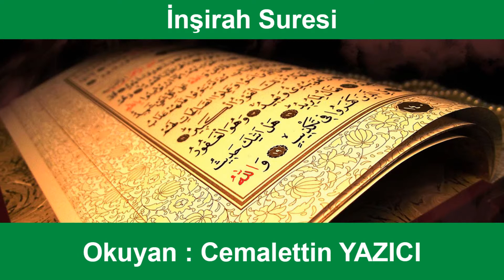İnşirah Suresi, İnşirah Dinle, İnşirah Oku, İnşirah Ezberle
İnşirah Suresi Arapça- İnşirah Dinle-İnşirah Oku-Surah Ash-Sharh-İnşirah Ezberle-Surat Ash-Sharh

Rabbim Kabul Etsin...

MEALİ:

İnşirah Suresi Kur'an'ın 94. suresidir. Mekke'de indirilmiştir. 8 ayetten oluşmaktadır. İnşirah Suresi, İslam inancına göre insanın sıkıntıların giderilmesini ve kalbinin ferahlamasını sağlar.

1- Senin için bağrını açmadık mı?
2- İndirmedik mi senden o yükünü?
3- O sırtında gıcırdamakta olan (ve bu şekilde sana eziyet veren) yükünü?
4- Senin şanını yüceltmedik mi?
5- Demek ki, zorlukla beraber bir kolaylık var.
6- Evet o zorlukla beraber bir kolaylık var!
7- O halde boş kaldığında yine kalk yorul!
8- Ve ancak Rabbinden ümit et, hep O'na doğrul!

YATARKEN KALKARKEN NELER OKUMALIYIZ

Peygamberimiz’in (sas) her davranışında ve yaptığı işlerde mutlaka okuduğu bir duası vardı. O bu haliyle de ümmetine örnek olmakta ve bizlere yol göstermektedir. Huzurlu bir uyku ve gece geçirebilmek için yatağına girdiğinde şu Sureleri okurdu Allah Resulü (sas): “İhlâs, Felak ve Nas Surelerini okur ve iki elini birleştirerek onlara üflerdi. Sonra okuyup üflediği bu iki eli ile önce başını, yüzünü ve vücudunun ön kısmını mesh etmeye başlar sonrada vücudunun arka tarafından ellerinin yetişebileceği yerleri sıvazlardı. Bu tarz okuyup sıvazlama işini üç defa tekrarlardı.”  (Buhari, Fedail’ul Kur’an: 14)

NERELERDE VE HANGİ
HALLERDE KUR’AN OKUNMAZ
 Boy abdesti almaları gereken cünüp erkek ve kadınlar Kur’an okuyamazlar. Ayrıca periyodik kadınlık hallerinde (hayızlı) ve loğusalık durumlarında Kur’an okuyamazlar. Peygamberimiz (sas) cünüplük hali dışında her zaman Kur’an okumuştur.
 Temiz olmayan, gürültülü ve laubali yerlerde de Kur’an okunmaz. Bu mübarek kitap okunurken saygıyla dinlenmeli. Bu konuda Rabbimizin emri kesindir şöyle buyuruyor: “Kur’an okunduğu zaman onu dinleyin ve susun ki merhamet göresiniz” (Araf: 204)
 Kur’an-ı Kerim’i gerek okuyan gerekse dinleyen edep içerisinde dinlemeli ve saygı göstermelidir. Bu hal okuyanın ciddiyetini artırır. Her şeyden önemlisi Rabbimizle konuştuğunu bilir ve hangi makamla birlikte olduğunu fark eder. Bu da insanda müthiş bir huzur meydana getirir.

KURAN’IN FAZİLETİ

  “O kitap (Kur’an); onda asla şüphe yoktur. O, muttakiler (sakınanlar ve arınmak isteyenler) için bir yol göstericidir.” (Bakara Suresi: 2)

“Ramazan ayı ki, insanları irşat için, hak ile batılı ayırt eden, hidayet ve deliller halinde bulunan Kur’an onda indirildi…” (Bakara Suresi: 185)

“Haberiniz olsun ki bu Kur’an, insanları en doğru yola hidayet eder ve salih ameller yapan müminleri müjdeler ki kendilerine büyük bir ecir vardır.” (İsra Suresi: 9)

“Biz Kur’an'dan, iman edenler için bir şifa ve rahmet kaynağı olan ayetler indiriyoruz. Zalimlerin de ancak zararını artırır.” (İsra Suresi: 82)

“Kuşkusuz Kur’an, ayırıcı bir sözdür.” (Tarık Suresi: 13)

“Ey insanlar, işte size Rabbinizden bir öğüt, gönüller derdine bir şifa ve müminler için bir hidayet ve rahmet geldi.” (Yunus Suresi: 57)
“Kur’an okunduğu zaman, hemen onu dinleyin ve susun! Umulur ki, rahmete erdirilirsiniz” (A’raf: 204)
“Batıl, ona önünden de ardından da gelemez. (Çünkü Kur’an,) Hüküm ve hikmet sahibi, çok övülen (Allah) tan indirilmedir.” (Fussilet Suresi: 42)
“Allah'ın sana gösterdiği şekilde insanlar arasında hükmedesin diye sana Kitabı hak ile indirdik…” “Nisa Suresi: 105)
“And olsun ki biz, öğüt alsınlar diye, bu Kur’an’da insanlara her türlü misali verdik. Korunsunlar diye, pürüzsüz Arapça bir Kur’an indirdik.” “Zümer Suresi: 27–28)
“Elif. Lâm. Râ. (Bu Kur’an), Rablerinin izniyle insanları karanlıklardan aydınlığa, yani her şeye galip (ve) övgüye lâyık olan Allah'ın yoluna çıkarman için sana indirdiğimiz bir kitaptır.” (İbrahim Suresi: 1)
“O elbette şerefli bir Kur’ân’dır. Aslı Allah katındaki bir kitapta saklıdır. Ona temizlenenlerden başkası el süremez. O, âlemlerin Rabbinden indirilmiştir.” (Vakıa: 77–80)
“(Resulüm!) Sana bu mübarek Kitabı, ayetlerini düşünsünler ve aklı olanlar öğüt alsınlar diye indirdik.” (Sad Suresi: 29)

“Ta Ha. Ey Muhammed! Kur’ân’ı sana sıkıntıya düşesin diye indirmedik. Ancak Allah'tan korkanlara bir öğüt olarak.” (Taha 1–3)

“Hep birlikte Allah'ın ipine sımsıkı tutunun, ayrılığa düşmeyin ve Allah’ın zerinizdeki nimetini düşünün. Sizler birbirinizin düşmanları iken O, sizin kalplerinizde bir uzlaştırma meydana getirdi ve O'nun nimeti sayesinde uyanıp kardeş oldunuz. Bir de siz, bir ateş çukurunun tam kenarında bulunuyordunuz ve O, sizi tutup ondan kurtardı. Şimdi Allah'a doğru gidebilmeniz için size ayetlerini böyle açıklıyor.” (Ali İmran Suresi: 103)